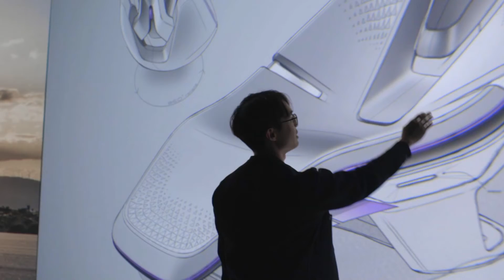Avto Magazin KIA EV6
Со спринт до стотка од 3,5 секунди EV6, побрза од Porsche Tycan!